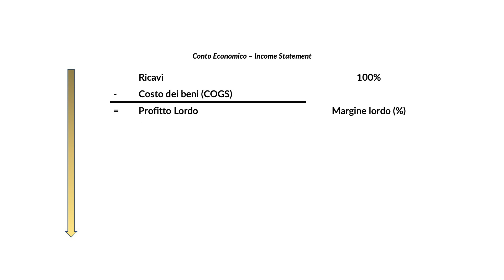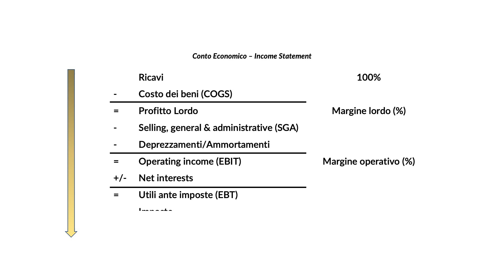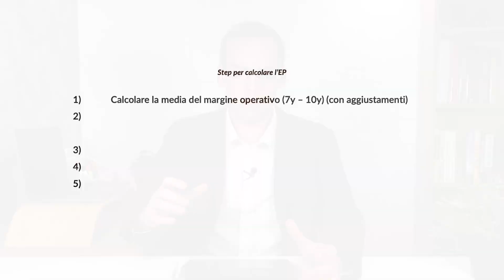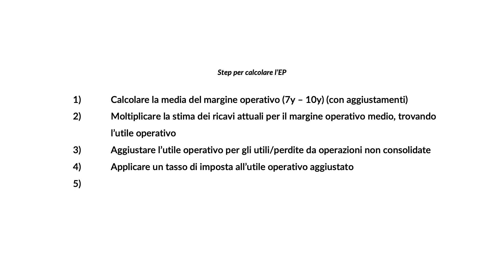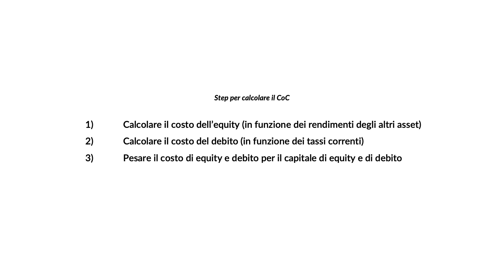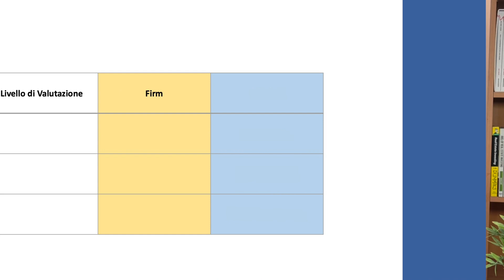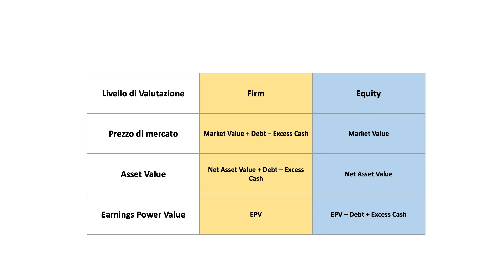Valutare un Business: gli UTILI! (Guida Completa)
Vediamo come valutare l'Earning Power Value di una società.

📘 Value Investing

0:00 Introduzione
1:12 Income statement
3:14 Earning power value
4:29 Earning power
9:41 Costo del capitale
11:31 Firm EPV e Equity EPV
15:18 Conclusione

★★★★★★ BONUS ★★★★★★

LIBRI MIGLIORI
📕 Il miglior libro sulla finanza personale
📕 Il miglior libro per raggiungere i tuoi obiettivi
📕 Il miglior libro sugli investimenti
📕 Il miglior libro per risparmiare
📕 Il miglior libro per investire semplicemente
📕 Il miglior libro per imparare l'Analisi Tecnica

Libri sul Value Investing:
📕 L'Investitore Intelligente
📕 Value Investing
📕 Security Analysis (1951)
📕 Security Analysis (6° ed.)
📕 Common Stocks & Uncommon Profits
📕 Margin of Safety

Money Goals SRL, controllata da Leonardo Pinna, non è una società di consulenza finanziaria. Leonardo Pinna non è iscritto all'Albo dei consulenti finanziari.